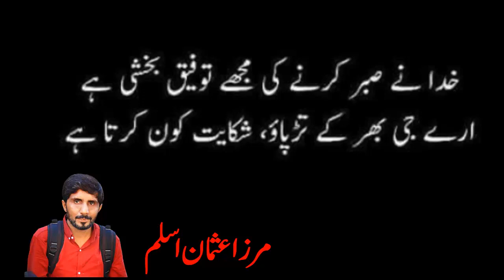Haqiqat Jaan Ker Asi Hamaq Kon Kerta Hai - Khasaray Ki Tijarat - LyallpurStudio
@fahadwritee3419 Lyallpur Studio Present
Pahiya
Poet : Aqeel Malik
Voice : Jawaid Naseem
Video : Mirza Usman Aslam